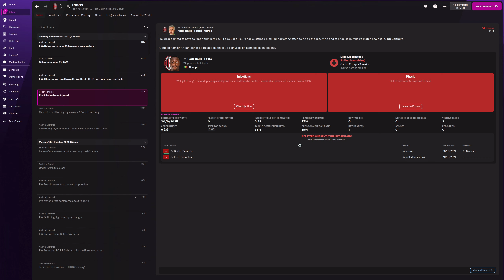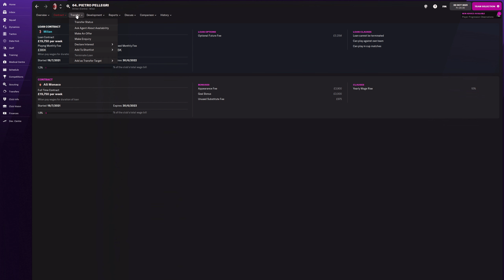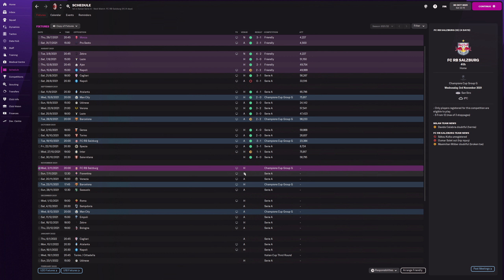Football Manager 2022 AC Milan! - Episode 4 - WHAT A GOAL SON! DERBY DAY!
Videos may contain a mix of live public / private gameplay to show the best of games.

😊 This video may contain swearing.

🏴‍☠‍ COPYRIGHT
e.g. video talking over criticizing / analysing footage ✔️ (transformative)
e.g. simple clip montages ❌ (non-transformative)